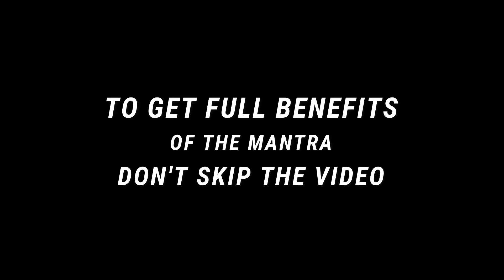भूत प्रेत और काले जादू से पल में छुटकारा दिलाता है यह मंत्र [108] || BATUK BHAIRAV GAYATRI MANTRA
BATUK BHAIRAV GAYATRI MANTRA || भूत प्रेत और काले जादू से पल में छुटकारा दिलाता है यह मंत्र [108]

बटुक भैरवजी तुरंत ही प्रसन्न होने वाले दुर्गा के पुत्र हैं। बटुक भैरव की साधना से व्यक्ति अपने जीवन में सांसारिक बाधाओं को दूर कर सांसारिक लाभ उठा सकता है

Lord Bhairava's Sadhanas are reported to be among the simplest to do and succeed in during the current Kaliyug. According to the ancient scripture Shiv Mahapuran, Bhairav is only another manifestation of Lord Shiva who protects his disciples from all threats.

Bhairav's first manifestation is described in the classic Shakti Samagam Tantra. A demon named Aapad underwent extreme repentance and became invincible in ancient times. He began to abuse his power by harassing both deities and humans. Finally, as his crimes grew unbearable, the gods banded together and devised a plan to put an end to his life. They prayed to Lord Shiva for assistance, and the Lord's form shone with a glorious light. This took the form of Batuk Bheiray, a five-year-old child.

Simultaneously, celestial illumination flowed forth from the deities' shapes and fused with Batuk's form. As a result, all divinities bless the child Batuk, and he became unstoppable. Batuk Bhairav slew the demon Aapad, earning him the moniker Aapaduddhaarak Bhairav, or Bheirav who defeated the demon Aapad. Bhairav is the divinity who protects his worshipers from all issues in life, and Aapad has been a synonym for problems since that time.

The Batuk Bhairav mantra is a sacred chant that connects to Lord Shiva's energies and positive frequencies. The Batuk Bhairav mantras should be said in one's home in order to obtain all pleasures and satisfy all wants. This mystical incantation has the capacity to draw Lord Batuk Bhairav's principles and carry the deity's significance.

This strong chant connects with the positive energies of Lord Shiva's fearsome forms, bestowing great luck and Siddhis (fulfilment of goals) upon the worshipper.